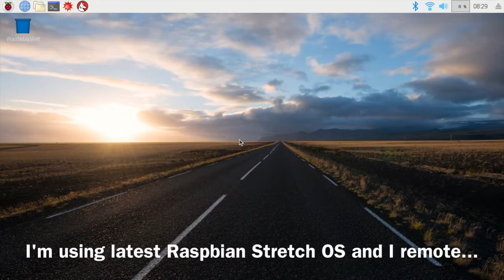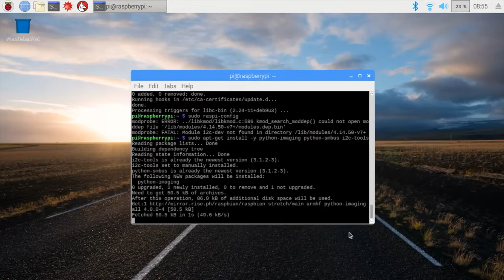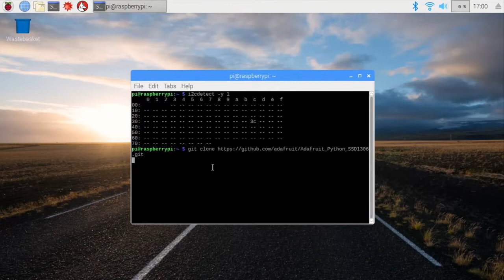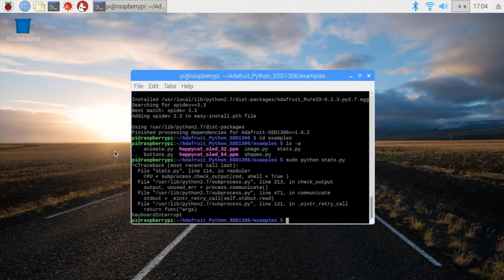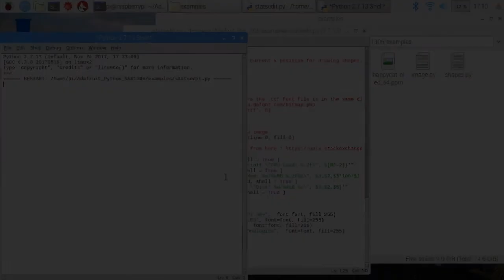How to Display on I2C OLED using Raspberry Pi [English]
This video will show you how to display on I2C OLED using Raspberry Pi.